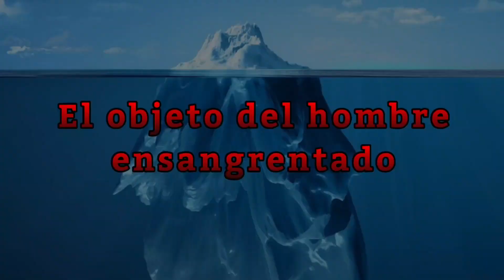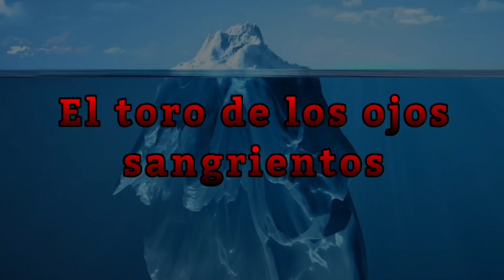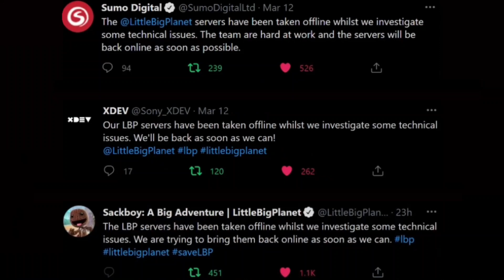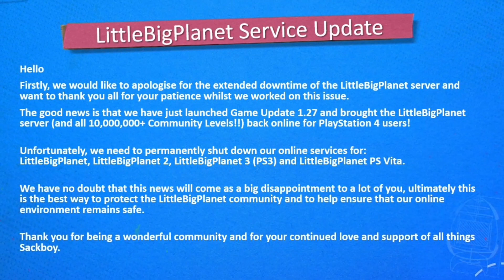El Iceberg de LittleBigPlanet | Nivel 5: El abismo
00:00 Ubicación del peluche de Sackboy después del "Project (Near) Space"
00:41 Juegos flash perdidos de LBP 1 y LBP 2
01:32 Picos de aguja sufrió un cambio climático
01:53 El objeto del hombre ensangrentado
02:20 El toro de los ojos sangrientos
02:59 Cíclope
03:41 Sackboy.exe
03:58 El cierre de LBP.me
04:24 El hackeo a los servidores
05:31 Toda creación de la comunidad es canónica
06:09 Outro y...